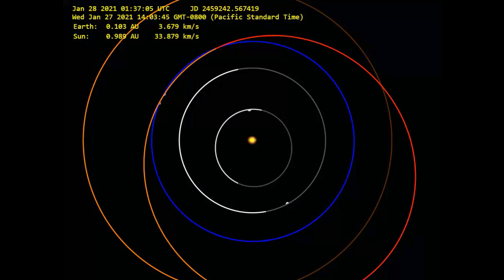Última hora: Un asteroide se aproximará al vecindario de La Tierra el 18 de diciembre a 56 mil kmt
Catalogado como un inusual descubrimiento, los científicos identificaron un nuevo asteriode designado como el 2020 XX3 , que se aproxima a la Tierra.
Es inusual porque fue detectado solo 8 días antes de acercarse a nuestro planeta el día 18 de diciembre cuando pasará por el vecindario a una distancia de cerca de 56 mil kilómetros.
Esta roca tiene un diámetro de Entre 5 y 11 metros.
En las imágenes la simulación del acercamiento del próximo 18 de diciembre A UNA VELOCIDAD RELATIVA A LA Tierra de 5,92 km por segundo.